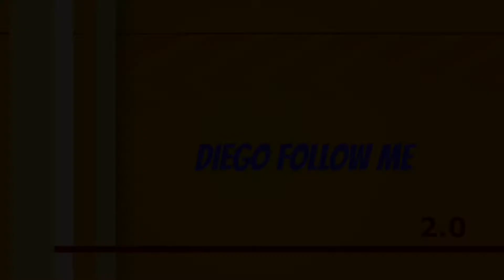Gritos miedo es la combinación para un video de resident evil 7